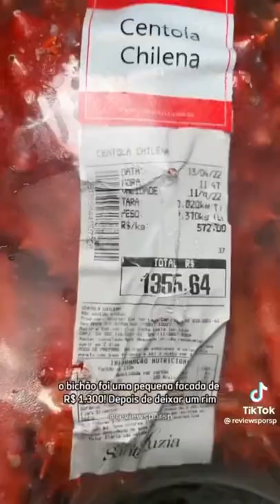TERIA CORAGEM DE COMER UM KING CRAB DESSE TAMANHO? 😳😱